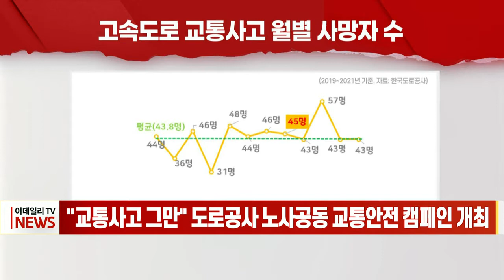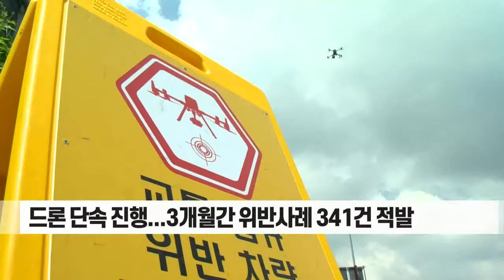"교통사고 그만" 도로공사 노사공동 교통안전 캠페인 개최 (20220725)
한국도로공사, '교통안전 캠페인' 진행... 안전의식 고취
- 김진숙 사장 등 임직원 참여...안전용품 등 전달
- 드론 단속 진행... 3개월간 위반사례 341건 적발
- 안전환경 조성·고객서비스 혁신 박차